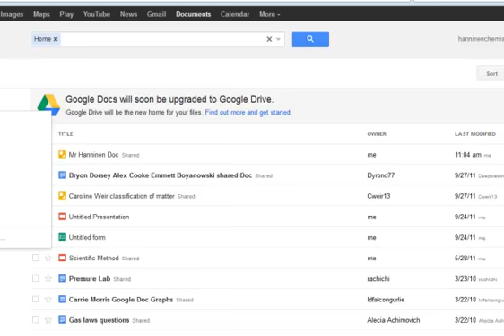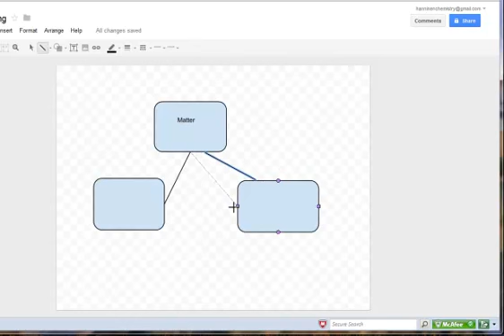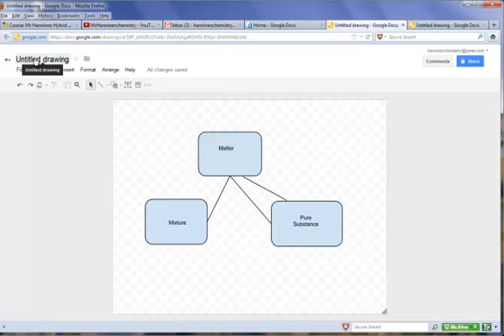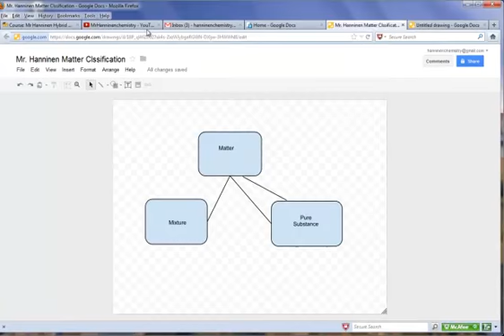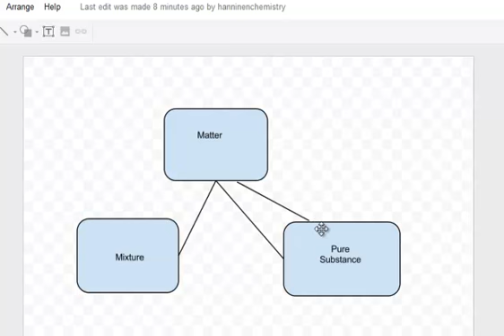Introduction to Google Drawing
Google Drawing Intro